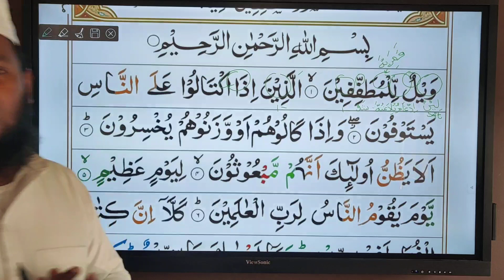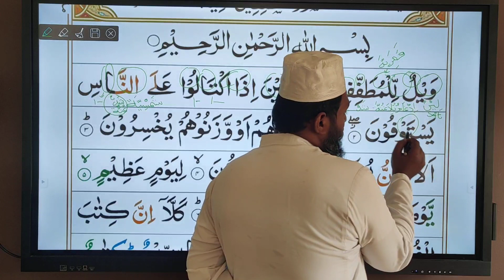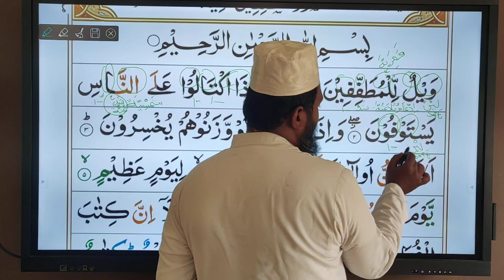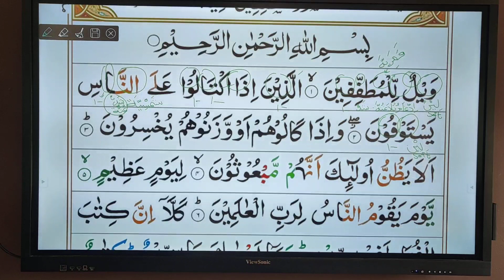SURAH MUTAFFIFEEN (1-2)